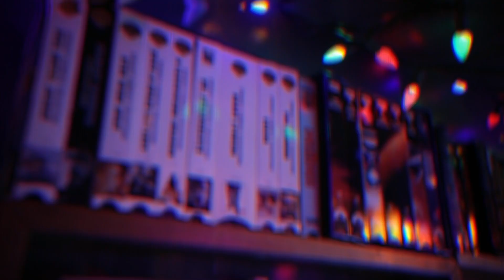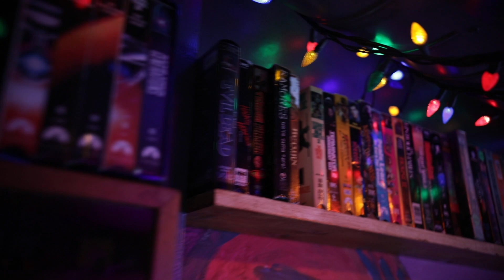Mom's Basement - Hey You Guys!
Heeey yoouuu guuuys! The gang heads on over to the Danforth area in Toronto to visit Mom's Basement and speak with one of the owners, Derek, and talk about what makes their establishment a must visit. What should place should we check out next?

The Lunchbox is a group of nerds doing what they love and talking about why they love it. From video games & movies to comic books & cosplay we cannot get enough of geek culture.